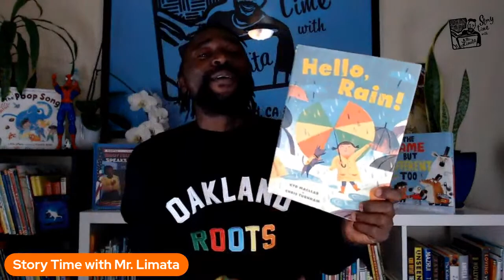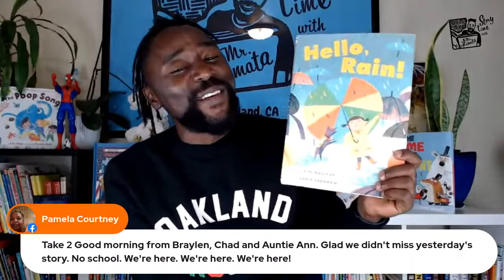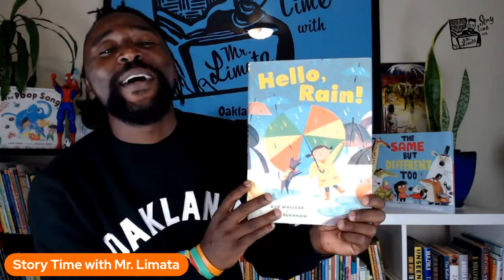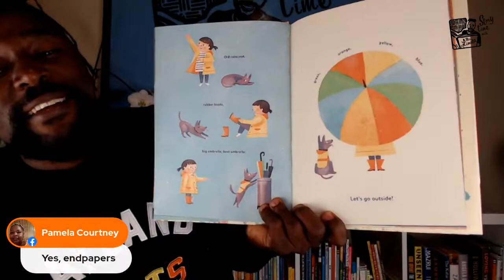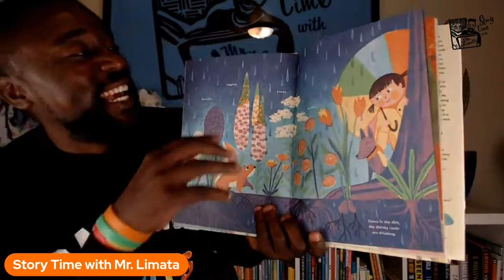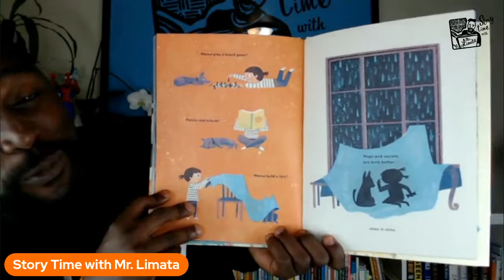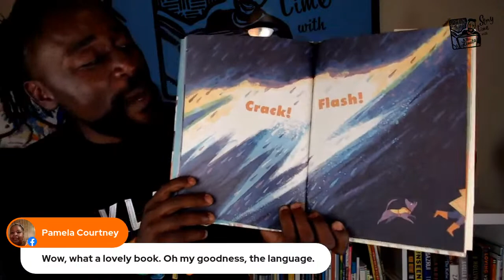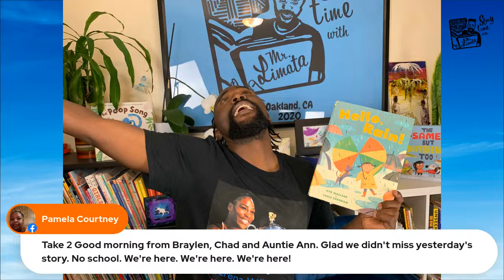HELLO, RAIN! By KYO MACLEAR and illustrated by CHRIS TURNHAM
“The air is full of waiting”. The roots are thirsty and expectant and then...HELLO, RAIN!
Join story time for “a joyous celebration of nature.”  A beautiful story with an outstanding gallery of illustrations.